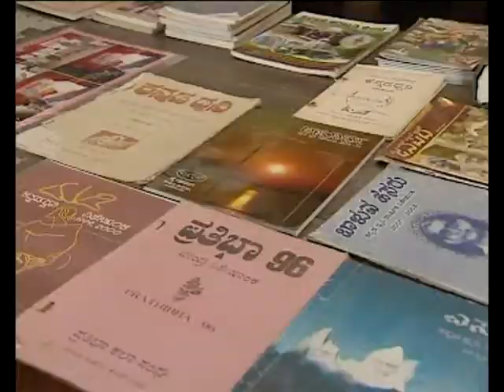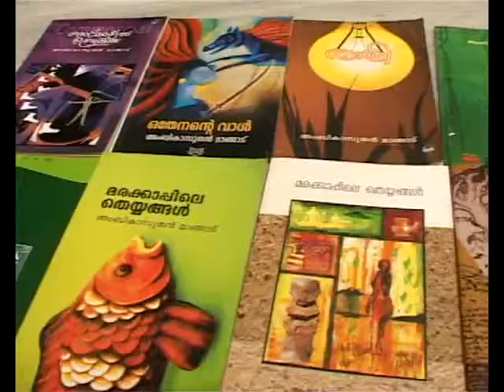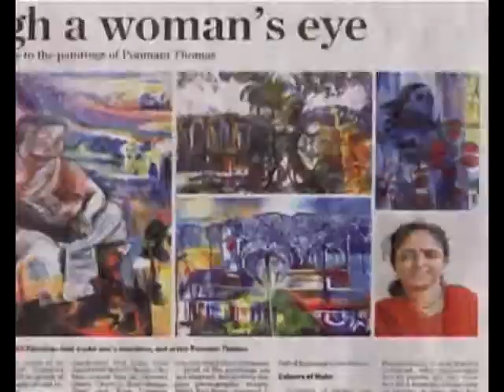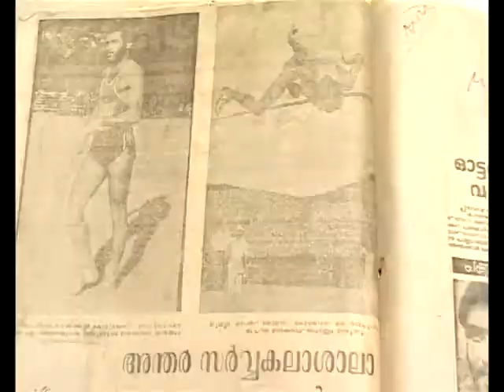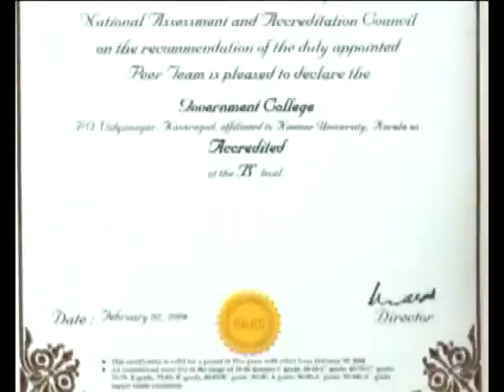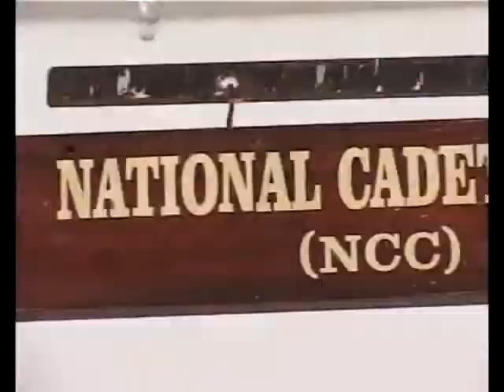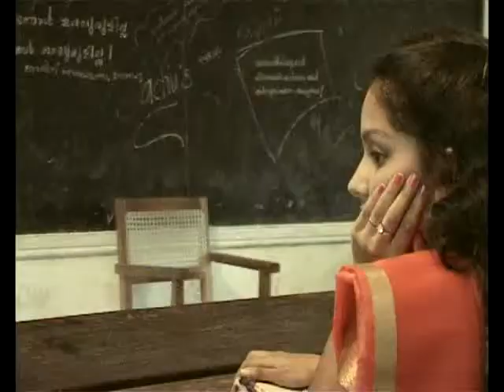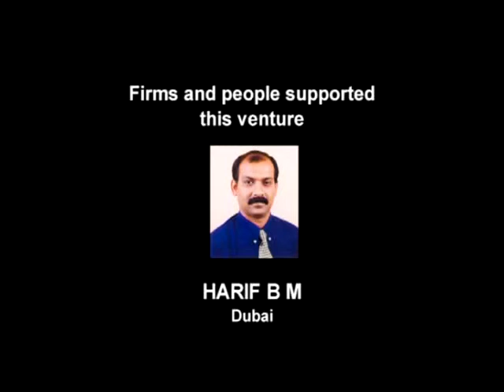Kunjumavin Chuvattil Documentary Part3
Part 3 of Documentary about Government College Kasargod